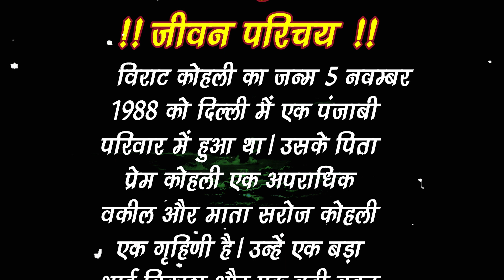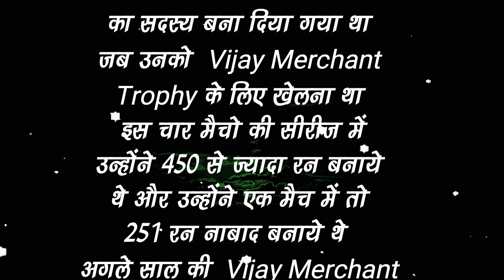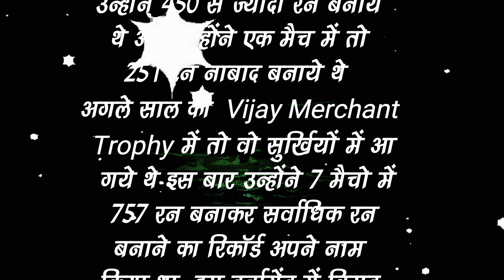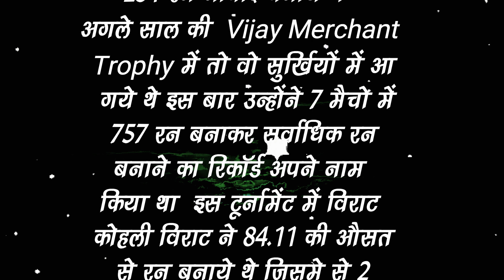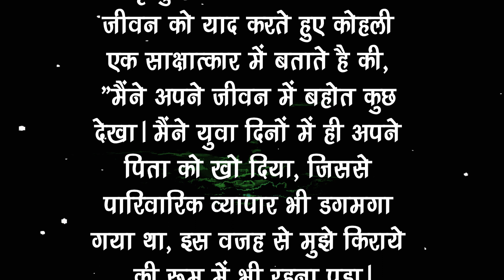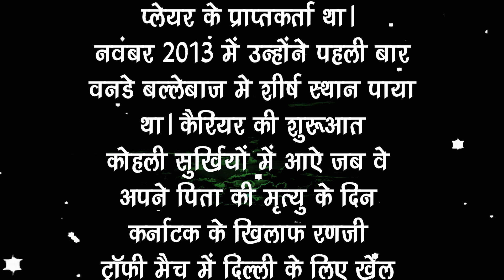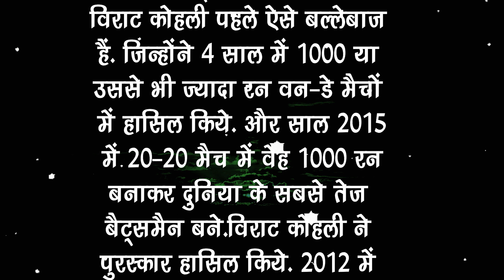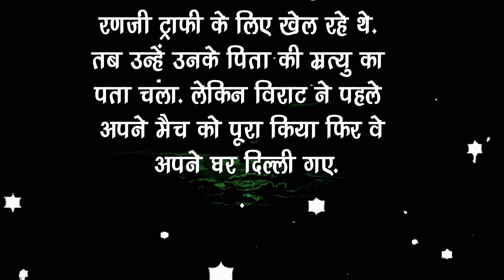विराट कोहली बायोग्राफी, जीवन परिचय, रिकार्ड्स, नेटवर्थ, hindikhaniviral @hindikhaniviral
virat- 100.00%

viratkohli- 62.20%

cricket- 41.17%

msdhoni- 23.61%

kohli- 18.59%

viratians- 16.78%

dhoni- 19.73%

ipl- 22.27%

india- 22.32%

indiancricketteam- 14.81%